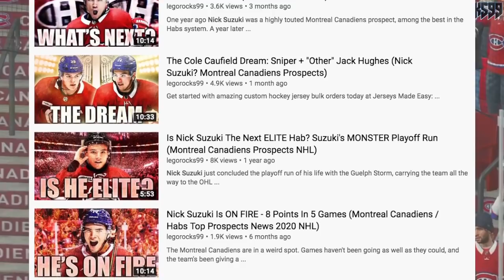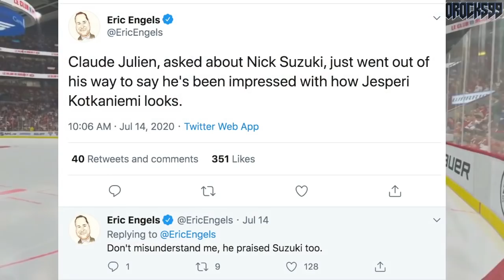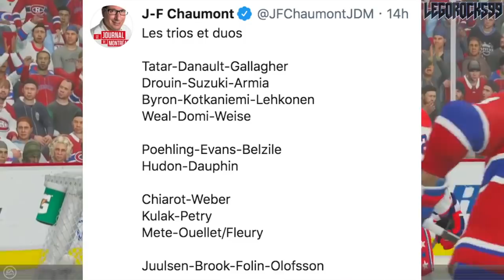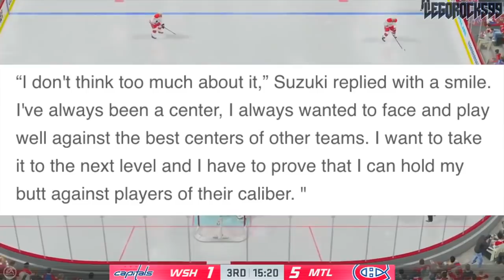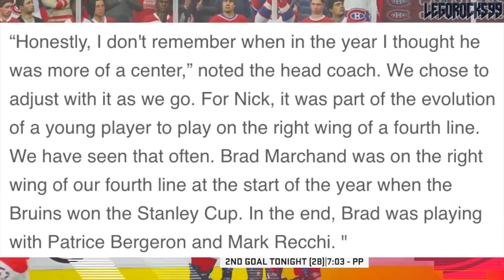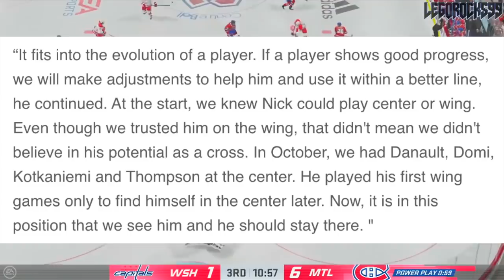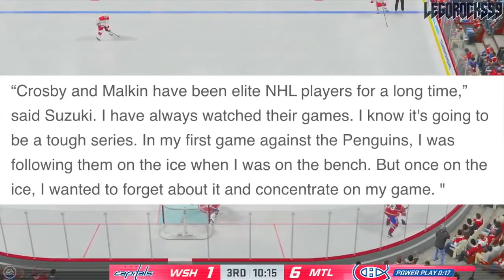Habs News: Claude Julien Compares Nick Suzuki's Path To Brad Marchand's (Montreal Canadiens Rumours)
This video is more of an appreciation post more than anything, because today we're focusing on Nick Suzuki. As a 20-year-old rookie who earned his way onto the Habs nearly a year ago, the path that Suzuki has taken while in the league has seen him go from a 4th line right winger, to the 2nd line centre that head coach Claude Julien will be looking to use against either Sidney Crosby or Evgeni Malkin of the Pittsburgh Penguins, once the Canadiens play them in their play-in series. Julien makes an interesting comparison, noting how Suzuki's path reminds him quite well of Brad Marchand's path with the Boston Bruins, nearly a decade ago.

The 2020 Stanley Cup Playoffs will involve eight already-confirmed teams, which are the Boston Bruins, Tampa Bay Lightning, Washington Capitals, and Philadelphia Flyers in the East, and the Colorado Avalanche, St. Louis Blues, Vegas Golden Knights, and Dallas Stars in the West. The remaining teams will fight in qualifying play-in series. The matchups will be the Chicago Blackhawks against the Edmonton Oilers, Calgary Flames against the Winnipeg Jets, Arizona Coyotes against the Nashville Predators, Vancouver Canucks against the Minnesota Wild, Columbus Blue Jackets against the Toronto Maple Leafs, Pittsburgh Penguins against the Montreal Canadiens, Carolina Hurricanes against the New York Rangers, and the Florida Panthers against the New York Islanders.

Nick Suzuki is a Montreal Canadiens player who was acquired by the Habs in a trade that took place back in 2018, wherein captain Max Pacioretty was traded to the Vegas Golden Knights in exchange for Tomas Tatar, Suzuki himself, and a draft pick that was then packaged for another draft pick that ended up becoming a Habs top prospect, in Mattias Norlinder.

Nick Suzuki was drafted by the Golden Knights at the 2017 NHL Entry Draft.

1st - New Jersey Devils, Nico Hischier
2nd - Philadelphia Flyers, Nolan Patrick
3rd - Dallas Stars, Miro Heiskanen
4th - Colorado Avalanche, Cale Makar
5th - Vancouver Canucks, Elias Pettersson
6th - Vegas Golden Knights, Cody Glass
7th - New York Rangers (from Arizona Coyotes), Lias Andersson
8th - Buffalo Sabres, Casey Mittelstadt
9th - Detroit Red Wings, Michael Rasmussen
10th - Florida Panthers, Owen Tippett
11th - Los Angeles Kings, Gabriel Vilardi
12th - Carolina Hurricanes, Martin Necas
13th - Vegas Golden Knights (from Winnipeg Jets), Nick Suzuki
14th - Tampa Bay Lightning, Callan Foote
15th - Vegas Golden Knights (from New York Islanders), Erik Brannstrom
16th - Calgary Flames, Juuso Valimaki
17th - Toronto Maple Leafs, Timothy Liljegren
18th - Boston Bruins, Urho Vaakanainen
19th - San Jose Sharks, Josh Norris
20th - St. Louis Blues, Robert Thomas
21st - New York Rangers, Filip Chytil
22nd - Edmonton Oilers, Kailer Yamamoto
23rd - Arizona Coyotes (from Minnesota Wild), Pierre-Olivier Joseph
24th - Winnipeg Jets (from Columbus Blue Jackets via Vegas Golden Knights), Kristian Vesalainen
25th - Montreal Canadiens, Ryan Poehling
26th - Dallas Stars (from Chicago Blackhawks), Jake Oettinger
27th - Philadelphia Flyers (from Washington Capitals via St. Louis Blues), Morgan Frost
28th - Ottawa Senators, Shane Bowers
29th - Chicago Blackhawks (from Anaheim Ducks via Dallas Stars), Henri Jokiharju
30th - Nashville Predators, Eeli Tolvanen
31st - St. Louis Blues (from Pittsburgh Penguins), Klim Kostin

As for Mattias Norlinder, he was drafted by the Habs at the 2019 NHL Entry Draft.